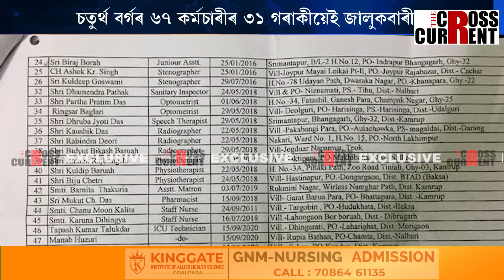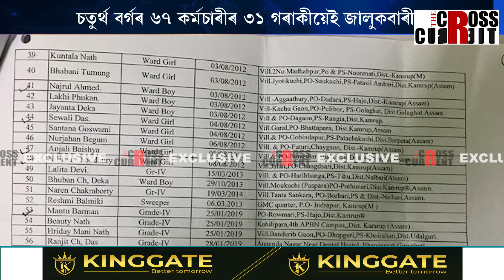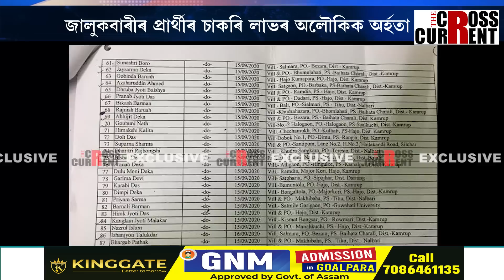জালুকবাৰীৰ প্ৰাৰ্থীৰ নাই বয়সৰ উৰ্ধসীমা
জালুকবাৰীৰ প্ৰাৰ্থীৰ নাই বয়সৰ উৰ্ধসীমা। জালুকবাৰীৰ প্ৰাৰ্থীৰ চাকৰি লাভৰ অলৌকিক অৰ্হতা। গুৱাহাটী চিকিৎসা মহাবিদ্যালয়ত জালুকবাৰীৰ কৰ্মচাৰীৰ ভিৰ। মুখ্যমন্ত্ৰীৰ স্বীকাৰোক্তিৰ পাছতেই আন এক তথ্য পোহৰলৈ। THE CROSSCURRENT EXCLUSIVE প্ৰতিবেদন-